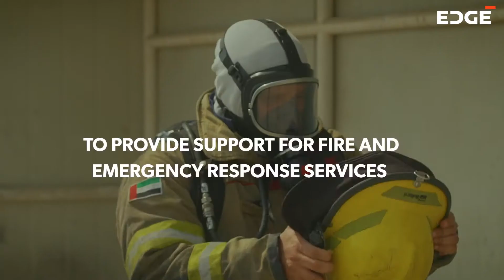EDGE Signs MoU with Serco for Fire and Emergency Response Support in the Region